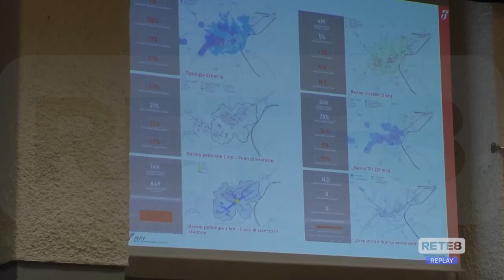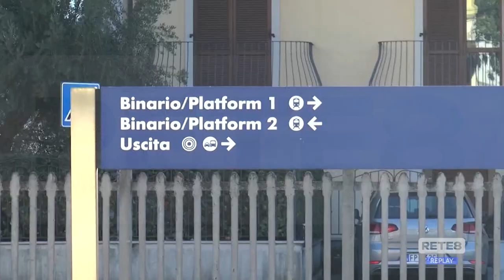Teramo - La riqualificazione della stazione